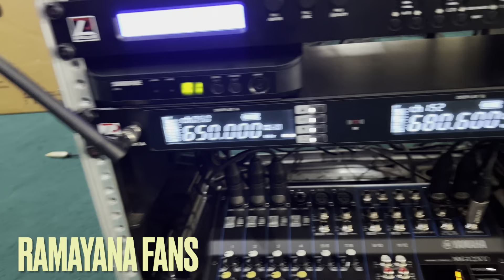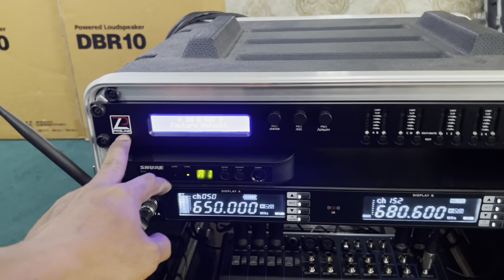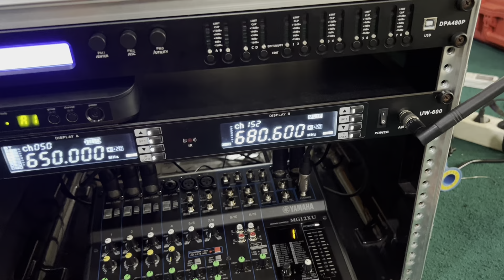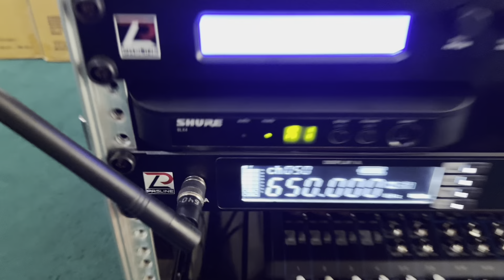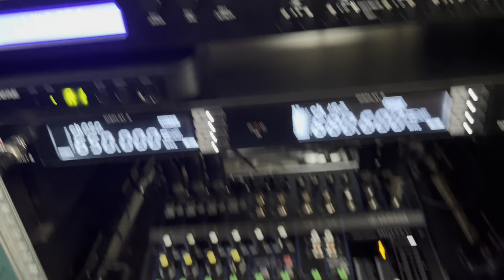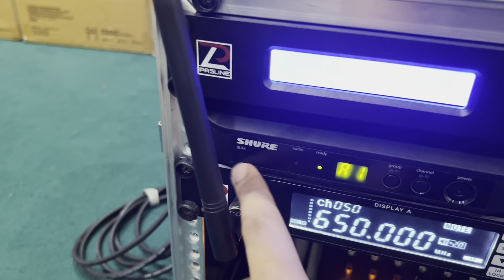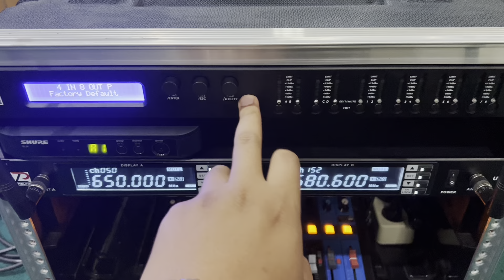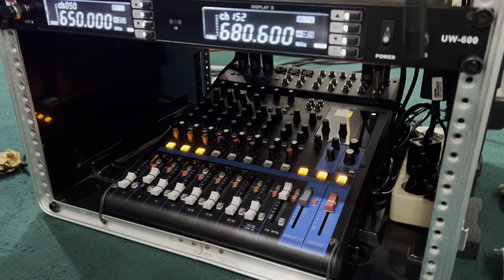AUDIO MASJID HARGA MURAH SUARA MEWAH SOLUSI NYA YAMAHA ...kirim langsung ke masjit batu raja